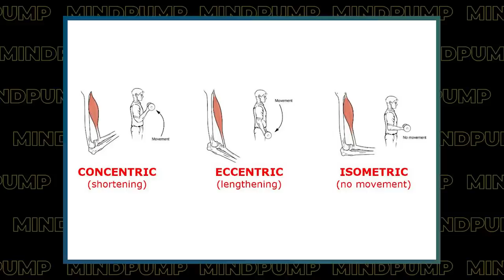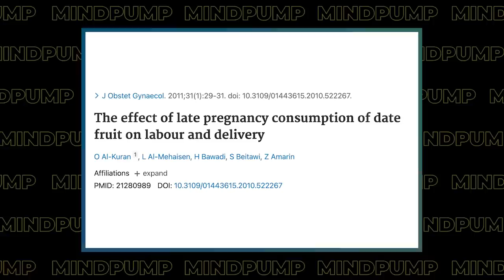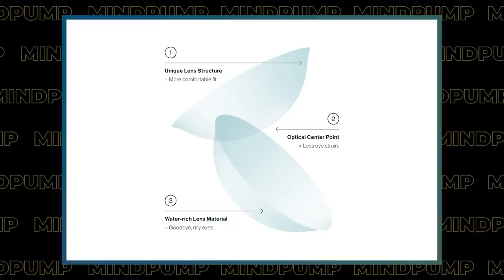Do This To Build Stronger & MORE MUSCULAR Legs | Mind Pump 1926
Special Promotion Launch MAPS 15 Minutes! Build an Amazing Body in Only 15 Minutes a Day (includes BONUS: Advanced workout ~20 minutes/day) + (Includes two eBooks ($74 value) The Power of Sleep & the Occlusion Training Guide) **Promo Code: 15SPECIAL for $20 OFF!

00:00 Intro
00:48 Mind Pump Fit Tip: Try this for big strong/muscular legs. Push the sled EVERY single day!
18:04 Adam has bad luck at Starbucks.
21:52 When old wisdom gets proven by science.
31:26 How the Joovv can help reduce stretch marks.
32:19 Dad life updates with the guys: How Jessica is doing with baby #2, kids cursing, the challenges of the potty-training phase, adult gymnastics, and the pros/cons of uniforms in schools.
50:20 Sharks are everywhere!
56:31 Felix Gray is now in the contact’s business.

1:01:34 ListenerLive question #1 - Is it abnormal for a squat to be consistently higher than a deadlift?
1:11:22 ListenerLive question #2 - Should you target body parts where your bones are weakest or is the benefits more systemic?
1:19:02 ListenerLive question #3 - At my age, how realistic is continued strength and muscle gain? Lifting has become a second passion for me and I understand the benefits of continuing resistance training as I age. Should be using metrics other than strength and muscle gain to measure progress?
1:28:20 ListenerLive question #4 - What are the downsides to training with only resistance bands? How far can I take them as a training method for strength, building muscle, and even athletic performance?

Do Dates help to Induce Labor? Exciting Benefits and Side Effects

See How Light Therapy Can Reducing Wrinkles & Stretch Marks!

Two shark attacks within two months at Monterey Bay's Lovers Point

Sharks vs. vending machines: Which kills more people yearly?

People Mentioned
Dr. Becky Campbell (@drbeckycampbell) Instagram